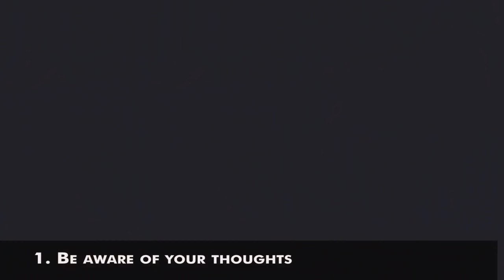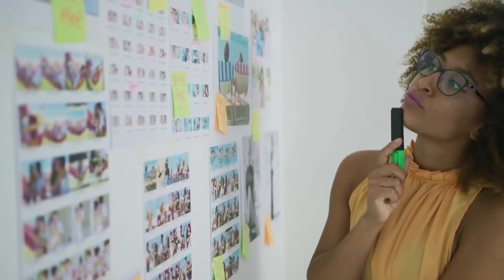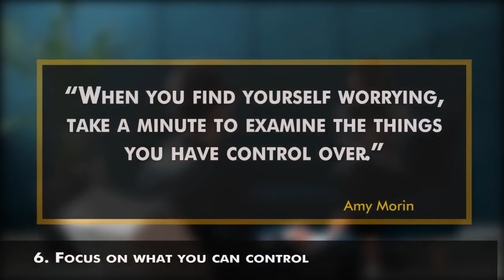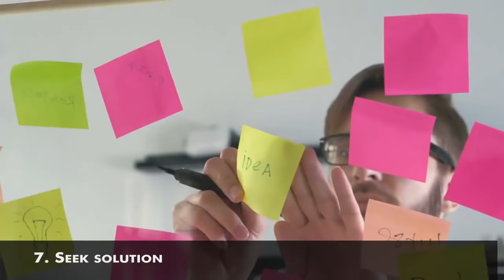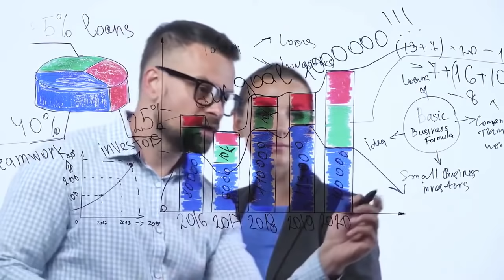How To Stop Overthinking Everything You Do